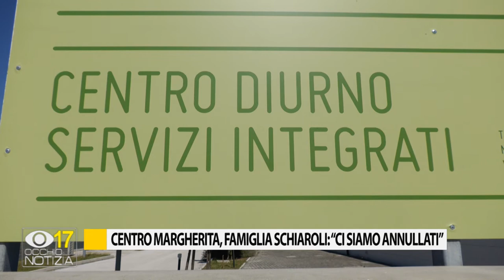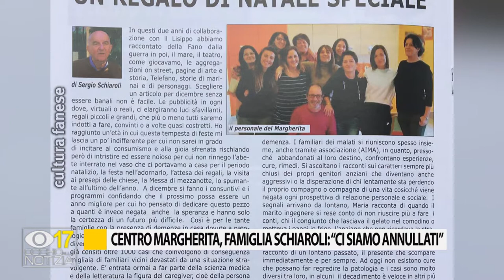Centro Margherita, famiglia Schiaroli: ''Ci siamo annullati''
Alla protesta davanti al Centro Margherita era presente anche Sergio Schiaroli, ex segretario provinciale di Federconsumatori. Abbiamo raccolto la testimonianza della sua famiglia che vive questo dramma in prima persona.